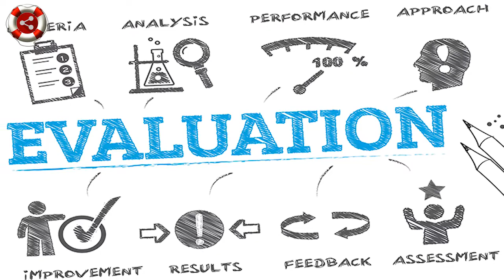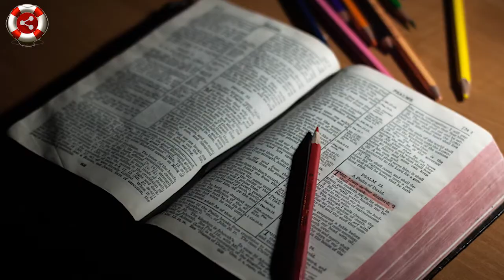Love- Throw Back - English S01E02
Do you want to show to LOVE (அன்பு) to everyone... All the time??? 😁

Watch this video... 👇🏻 To know how to live by showing the true love (அன்பு) 😄life with full of Joy. 😇😄

English Version

Share To Save Initiative

Throw Back - Season 1 - Episode 2